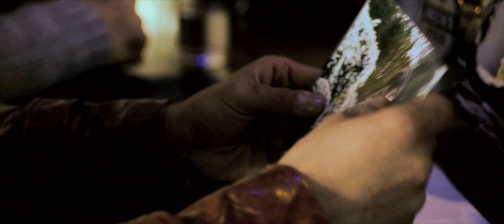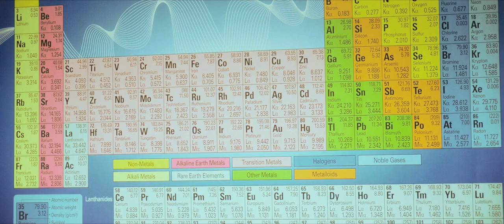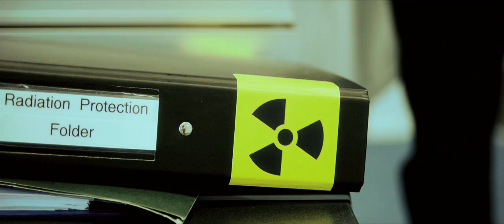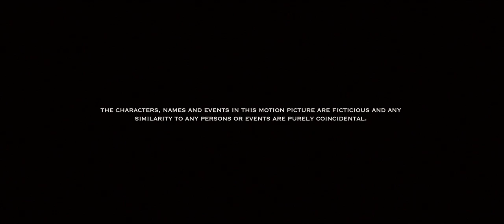Carlos Gustavo | British Suspense Thriller | Full Movie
A dangerous contract killer, Carlos Gustavo, arrives in London to hunt down a weapons engineer, but discovers the deeper truth behind his mission.

Stars: Chet Jethwa, Darryl Neville, Stephen Jay Schumacher, Rachel Warren, Gracie Tyrell
Produced, Directed by Chet Jethwa